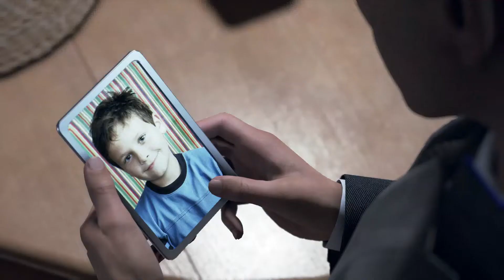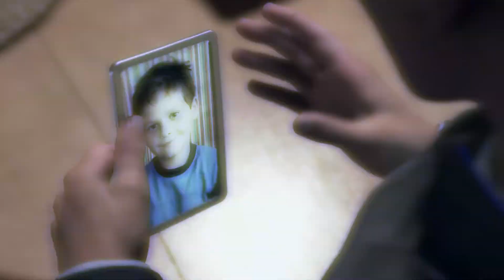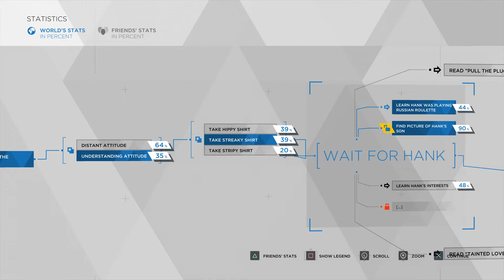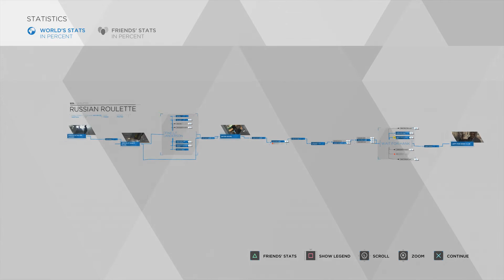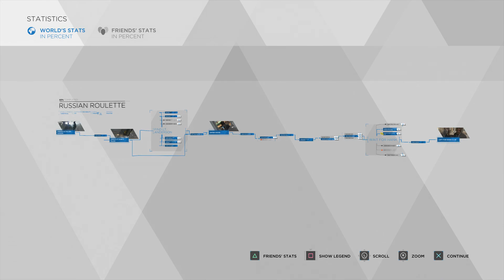Let's Play Detroit: Become Human - Episode 16 (feat. mateo360)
The bromance becomes a threesome as Connor meets Hank and his life partner, Sumo. Naturally, inevitably, the conversation turns to sex in the end. Hey, it beats me talking about my migraines. If you like mateo's style, check out his Youtube channel

Valorie will be back for the finale, so if you have any questions you'd like her to answer, feel free to post them in the comments!